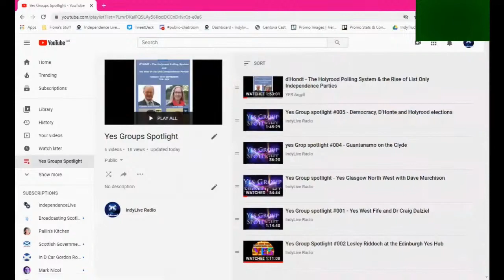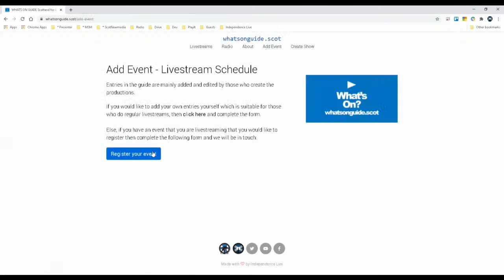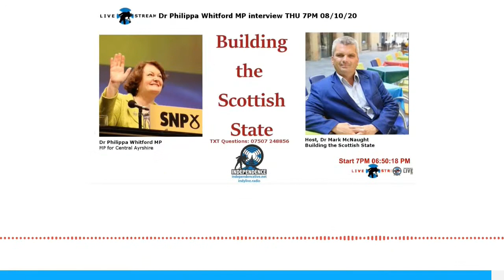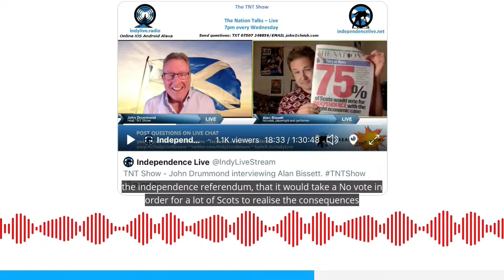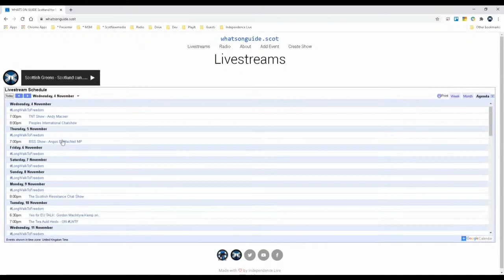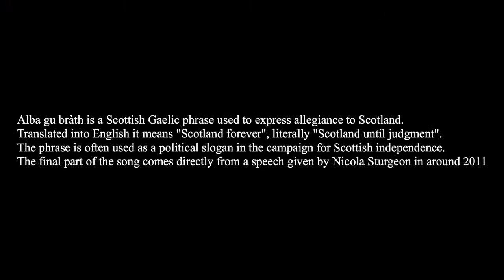TNT Show - John Drummond interviewing Dot Jessiman.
Founder member of the first New Scots for Independence.

ABOUT WHATS ON GUIDE:

Findout when livestream events/shows by Independence Live and others are happening and where you can watch them.

BeTheMedia and help promote the guide! Perhaps add it to your Twitter profile Website link if you are not using it or Facebook!

ABOUT TNT SHOW:

The TNT Show is an Independence Live production.

INDEPENDENCE LIVE:
1000s of streams since 2013
Neo-Eisimeileachd Beò - Na Mìltean de Bheò-Shruthaidhean bho 2013